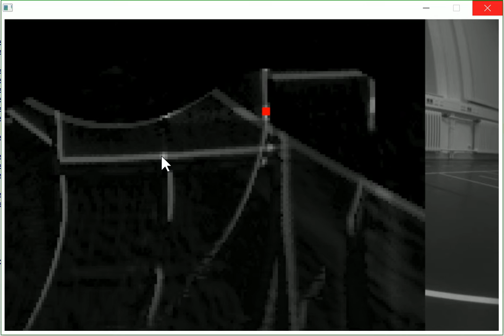hough inspired lane detection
Instead of searching the image directly for lane markings, the search is done in a 3d parameter space (world x, world y, rotation). A confidence is calculated based on the brightness on 5 points corresponding to the chosen parameters.